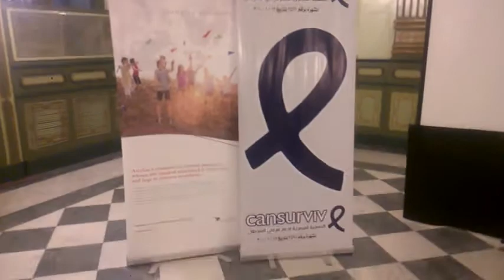شاهد المشاركين في المبادرة المصرية لدعم مرضي السرطان